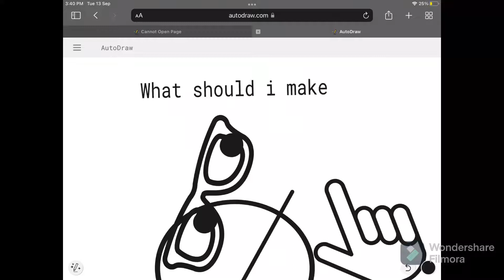What should I make all I got is pizza on my mind